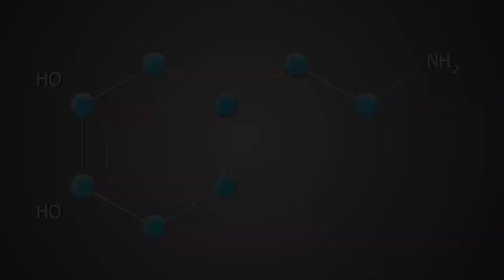🧠 What Social Media Really Does to Your Brain | Visual Education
Is your brain being rewired by social media?
From dopamine hits to shrinking attention spans, this video reveals how apps like Instagram, TikTok, and YouTube are quietly reshaping how we think, sleep, and connect.

Discover the science behind social media’s impact—all explained clearly by Visual Education, where every fact brings you closer to the truth.

📌 In this video, you'll learn:

How social media triggers dopamine and addiction

Why your attention span might be getting shorter

The link between blue light, poor sleep, and brain fog

How online comparison affects self-esteem and anxiety

What you can do to protect your brain and mental health

🎓 Visual Education creates short, powerful videos that explain the world through science, psychology, and real facts.

💬 Have you felt the effects of social media on your mind?